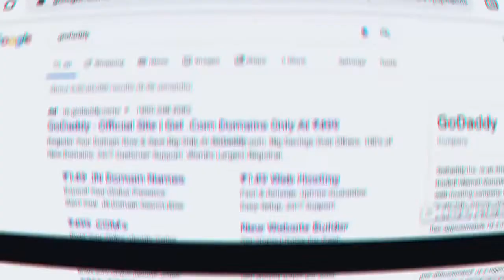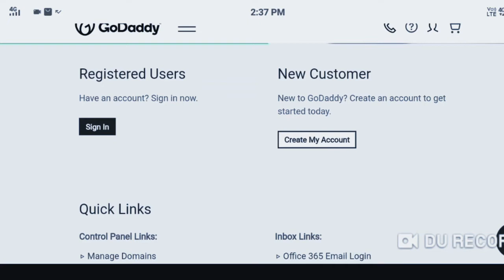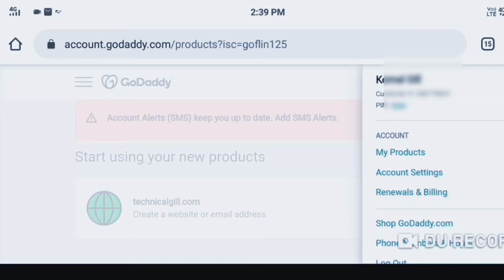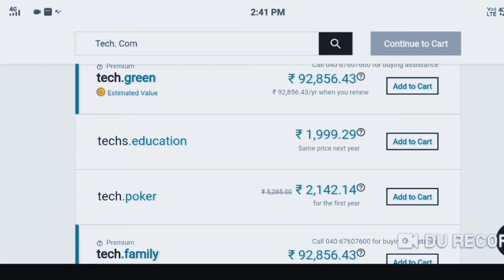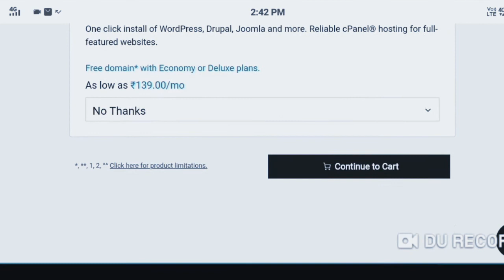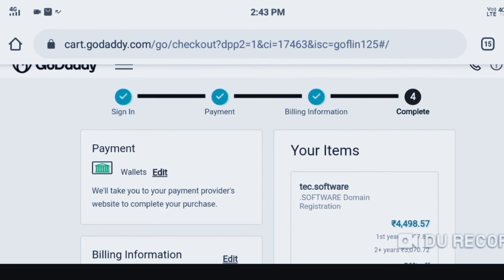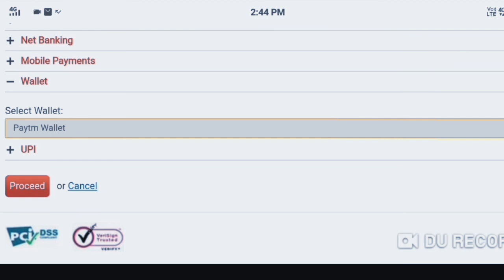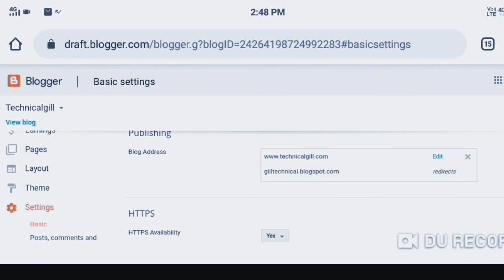domain क्या है | Punjabi v/s Hindi | domain kya hai | website apni bnaye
domain website
domain website kaise banaye
domain website free
domain website hosting
domain website meaning
domain website
website domain name registration and hosting
website domain name
website domain name registration and hosting free
website domain name registration and hosting tamil
website domain explained

domain kya hai

Adsensee Approval Trick 2020 In Urdu/Hindi
WpWareHouse

👉 डोमेन नेम क्‍या है  - What is Domain Name in Hindi

What is Domain and Hosting Explained in Hindi

How To Make Profit Buying And Selling Domains | Domain Name Business Explained | Hindi

What is a Domain Name? How to register a Domain Name? Domain Name kya hai, kaise register kare

What is DNS? Domain Name System? The Directory of Internet

👌Best Domain Buy Tips - How to Buy a Domain in Hindi - How to Register a Domain Name

What is DNS ? | Domain Name System | Understanding Working of DNS Server in Hindi